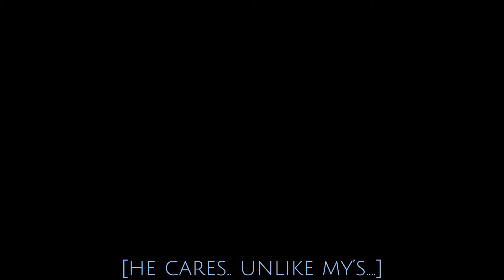Lunar meet my AU [3/?]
Lore..
OoooooOoo
Remember there is no lunar in my AU !

______________ Tags